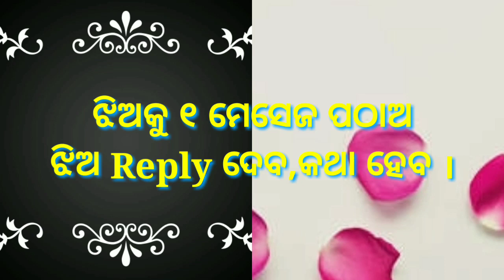ଝିଅକୁ ୧ମେସେଜ ପଠାଅ,ଝିଅ ଆପଣଙ୍କୁ ପଟେଇବ chating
Hy friends

This video is based on ଝିଅକୁ ଏହି ଗୋଟିଏ ମେସେଜ ପଠାଅ ଝିଅ ଆପଣଙ୍କୁ ପଟେଇବ ।
Odia chatting tricks
Chatting tips

Hy friends
Friends watch this video I hope you will like this video